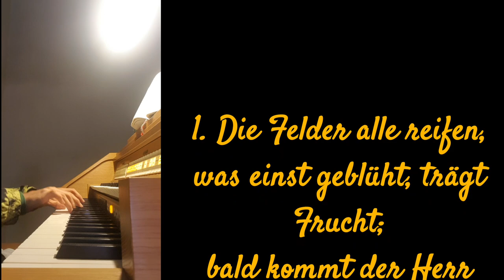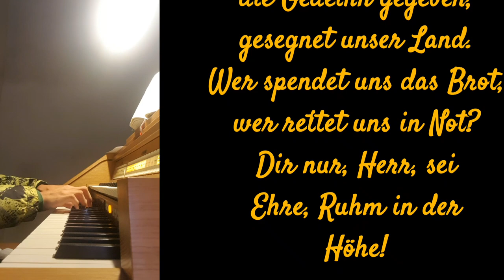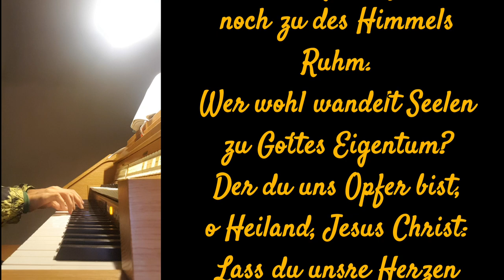Erntedank 2020: GL 823: Die Felder alle reifen (Einzug, Gloria, Gabenbereitung)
Gotteslob Anhang Ost 823: Die Felder alle reifen. Aufgenommen am Fest Erntedank im Jahr 2020. Ein Lied - 3 Aufnahmen. Aus dem Grund dessen, dass dieses Lied zum Einzug, zum Gloria und zur Gabenbereitung gespielt und gesungen wurde. In diesem Video sind auch die Altarinzens beim Einzug und nach der Gabenbereitung enthalten.

GL Ost 823:
Text: Günther Schulemann
Melodie: nach Haym von Themar,
August 1590

Liedtext im Video.
Orgel und Aufnahme: ich, 2020